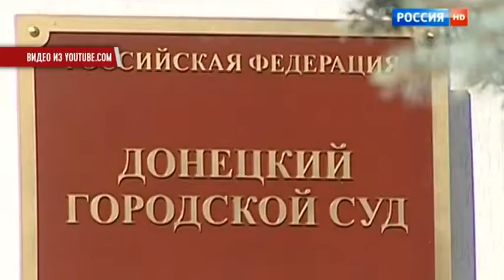В России продолжается суд над украинской летчицей Надеждой Савченко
Российские правоохранители препятствовали съемочной группе украинского телеканала СТБ, который освещает судебный процесс. Подробности - в сюжете службы новостей "Волна" на ЧТРК.

Мы рядом!